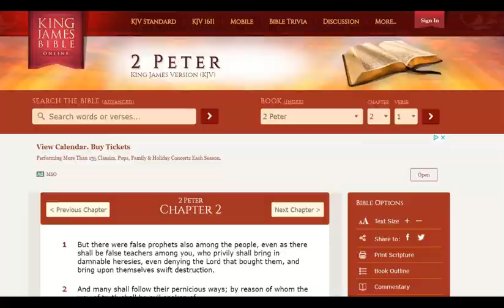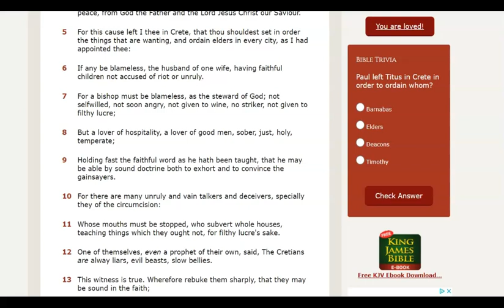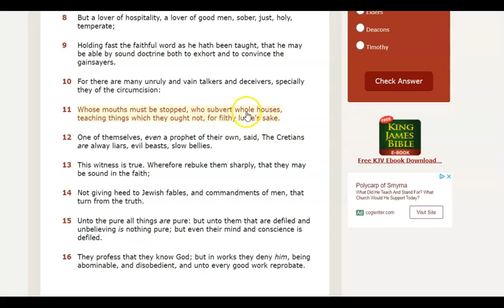Commander Kat Kerr, Hank Kunneman & Robin Bullock to Beam Up